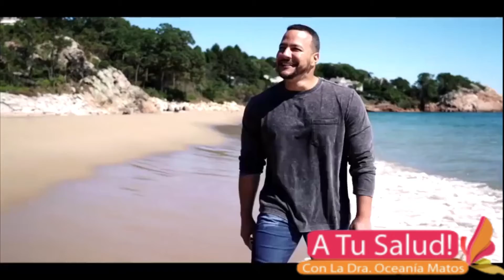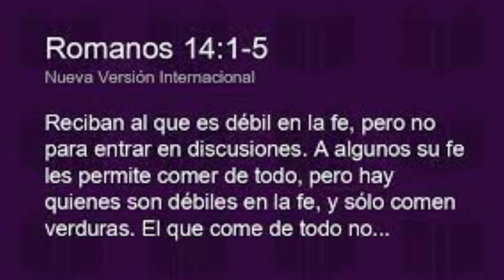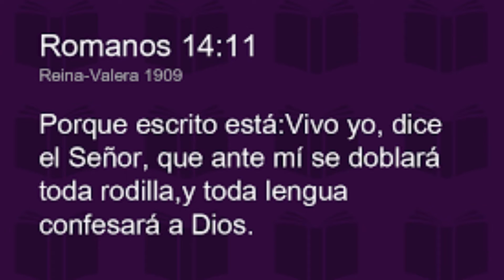A Tu Salud - Reflexión de la Semana: Romanos 14: 1-5